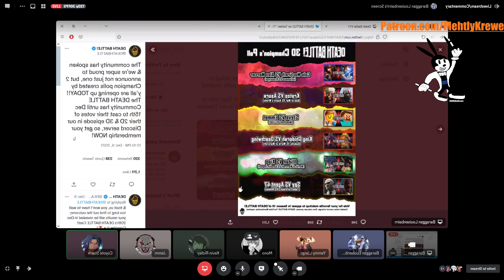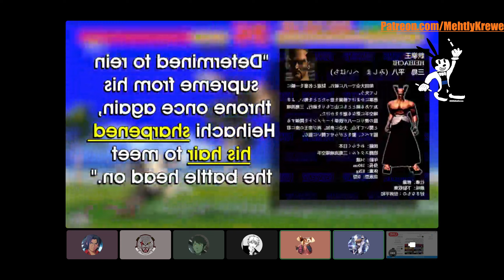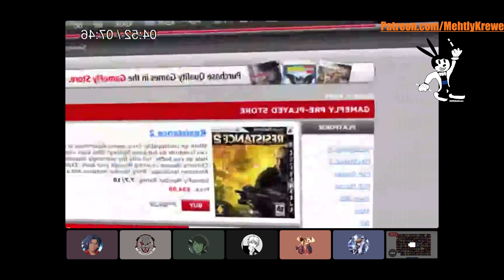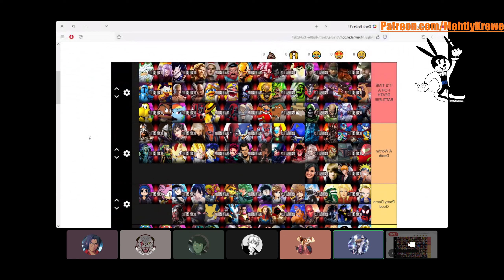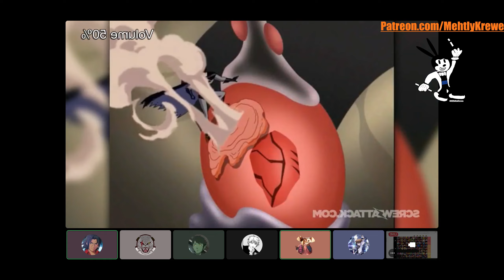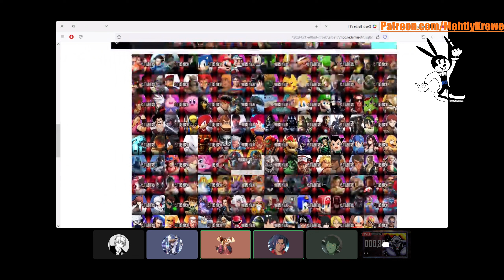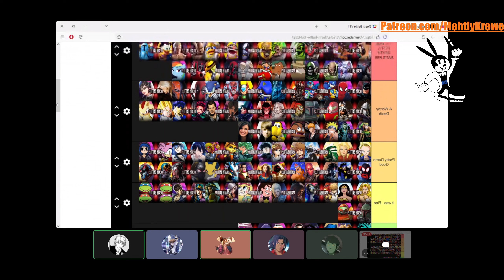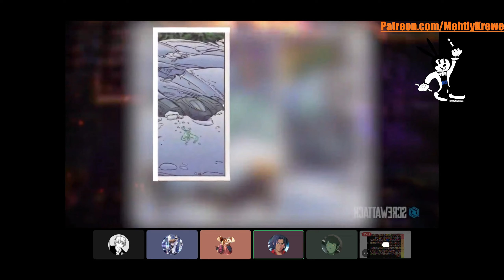Mehcast Reacts: Death Battle Volume 11: A Very MEHtly Episode (1/2)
The Krewe reacts to random episodes of Death Battle, chosen by the wheel of fate. Ben loves Death Battle, Kevin hates it, Alex is indifferent. Their job is to rank every episode of Death Battle every Friday and see how the series holds up!

RGS - No Channel / Professional Cameo Man